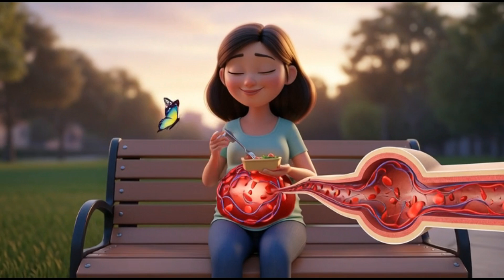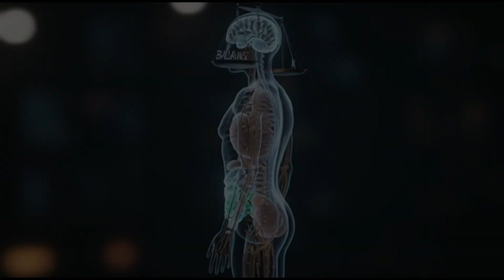The Second Trimester: When the Baby Wakes Up (and You Feel It)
You survived the first trimester — now welcome to the most magical phase of pregnancy: the second trimester.

This is when your baby starts moving, growing, and becoming real. In this video, X-HEALL explains what happens from weeks 14 to 27:

✅ When you’ll feel the first kicks
✅ How your body recovers energy and mood improves
✅ The truth about stretch marks and skin changes
✅ What doctors look for in the morphology ultrasound
✅ Nutrition and emotional health during the "Golden Phase"

🔬 **Scientific Sources**:
1. American College of Obstetricians and Gynecologists (ACOG)
2. Mayo Clinic – “Second Trimester Guide”
3. NHS UK – “Fetal Movements During Pregnancy”